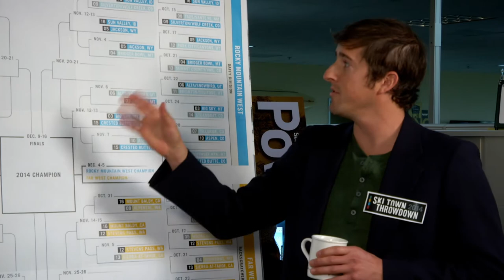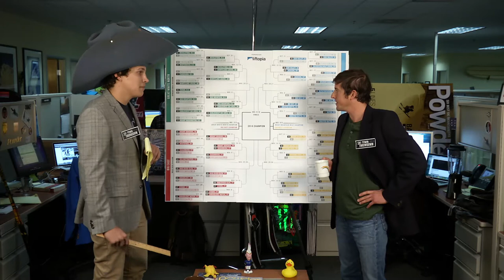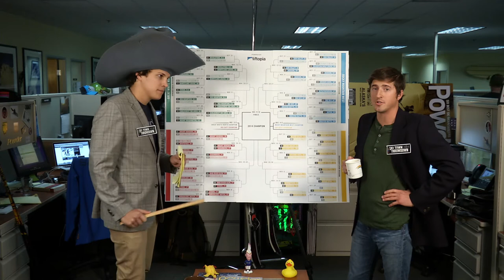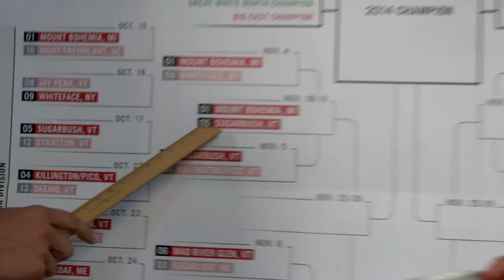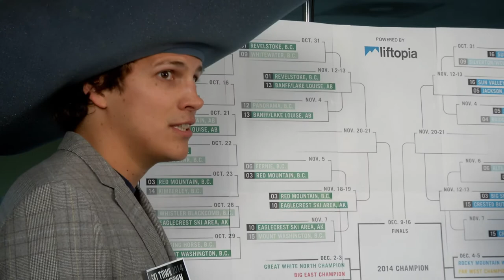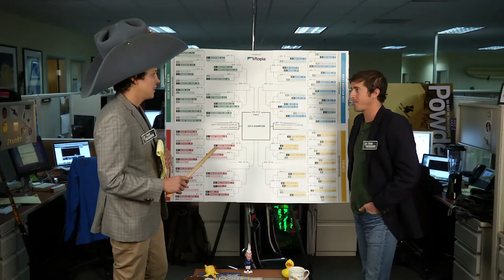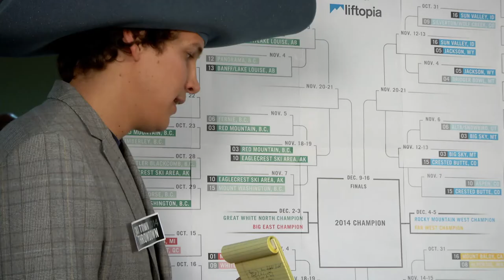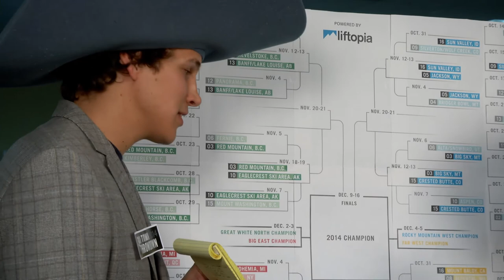Ski Town Throwdown Presented By Liftopia Sweet 16 Match-up Preview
From 64 to 16, Powder editors John Stifter and John Clary Davies break down all the Sweet 16 match-ups in the 2013 Ski Town Throwdown Presented by Liftopia.